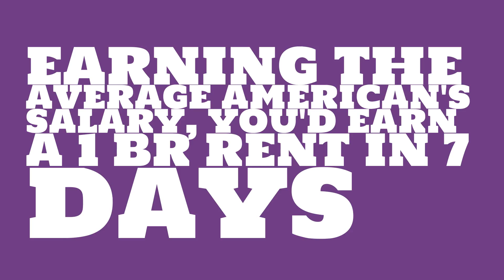How much is rent changing in Pittsburgh, PA?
Watch this video to learn about the 2017 median rent in Pittsburgh, PA.